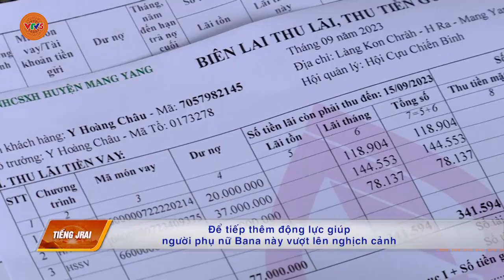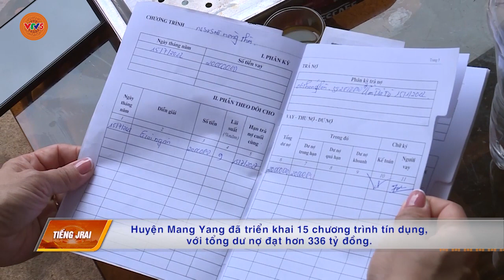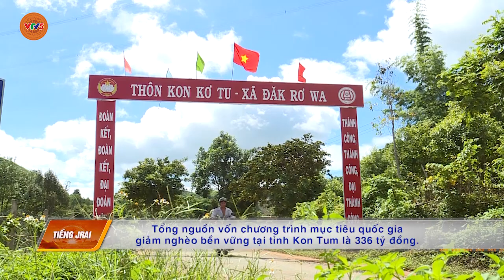[TIẾNG GIA RAI] ĐẶC SẮC VĂN HOÁ ĐỒNG BÀO KOR | VTV5